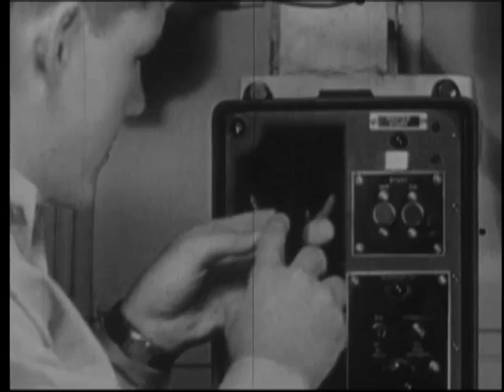Jay Zeamer, Medal of Honor, WWII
While on a reconnaissance mission over the Solomon Islands on June 16, 1943, Captain Jay Zeamer, Jr., was caught by surprise by 20 Japanese fighter planes. Despite being seriously injured, he remained in control of his plane over the course of a 40-minute firefight, directing his B-17 to an emergeny landing 580 miles away. Zeamer was awarded the Medal of Honor on January 6, 1944.

Read more about Zeamer and other Medal recipients in MEDAL OF HONOR